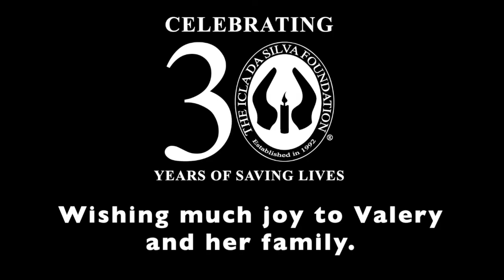Valery Rings the Bell!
When a cancer patient rings the bell three times, it signifies the end of a difficult chapter in their journey.

The Icla da Silva Foundation helped remove barriers to Valery's treatment. We supported her and her family through a clinical trial and a bone marrow transplant.

Watch the video and smile with us for 9-year-old Valery and her family.

You can support our life-saving mission with a financial donation through the story link above. We use donated funds to remove barriers for patients who require a bone marrow or cord blood transplant.